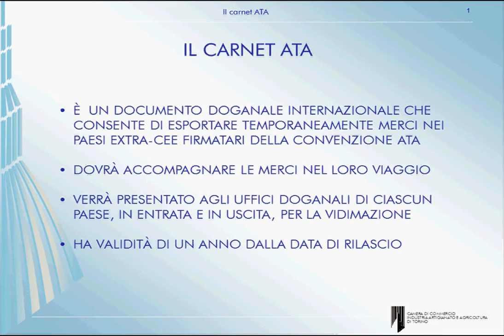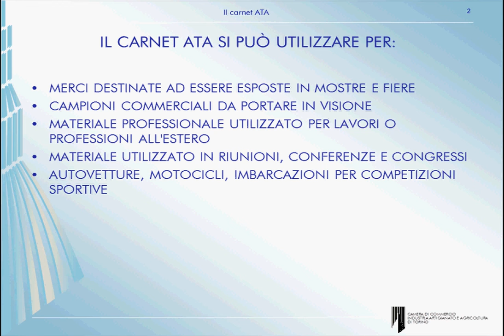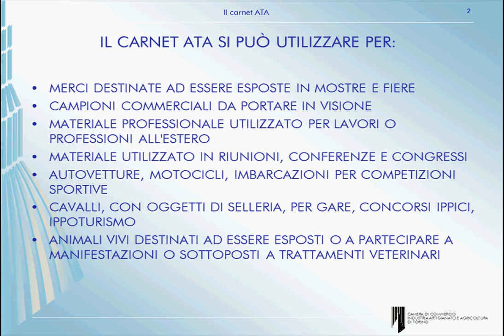Carnet ATA: Introduzione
Prima parte del videocorso sui Carnet ATA a cura del settore Prodotti R.I. e Certificazioni